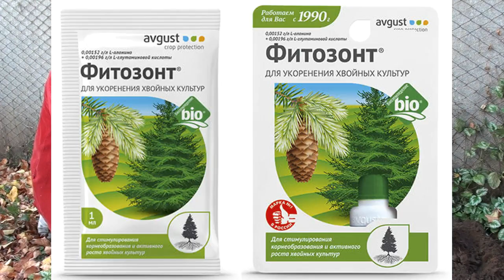Осенняя посадка туи Смарагд .Подготовка к зиме.